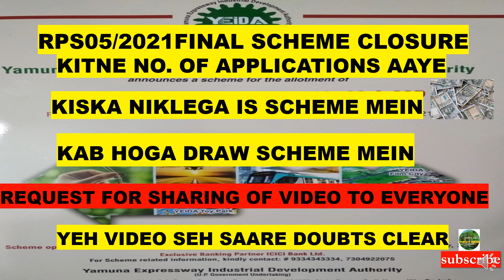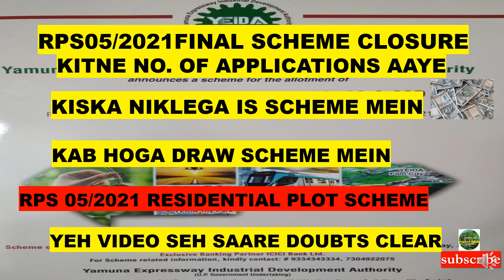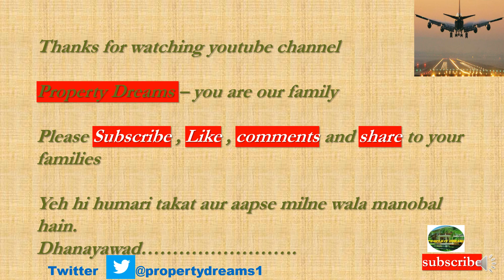|YamunaExpressway| Kiska Niklega Scheme Mein| Kitni Applications Aayi| RPS052021| Yamuna Authority|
This video tells you about the RPS 05 2021 New Updation of Residential Plots  of yamuna Authority near Jewar Airport.
1. - NIAL Approves Master Plan of Noida/Jewar International Airport .
2. -- Updation of Data Center Park Sector-28 Yamuna Expressway.
3. -- Building Plan Approval Procedure of Yamuna Authority.
4. -- Signing of Substitution and Escrow Agreement for JEWAR International Airport
5. -- Vegetable and Milk Booth Shops for Jewar International Airport.
6. -- Data Center Park at Sec-28 Yamuna Expressway
7. -- Market Scenario of Yamuna Expressway
8. -- Medical Park Sector-28 Yamuna Expressway
9. -- Land Possession to Zurich International AG
10. -- Event management Company for Jewar International Airport .
11. -- Cutting of Trees Near Jewar International Airport.
12. -- Pocket 1A Sector 18 Live Site Video Yamuna Authority Plots 300 Sq Mtr.
13. -- Sector22D Live Current Video of 120 Sq. mtr and 162 Sq. Mtr. Yamuna Authority Plots
14. -- Pocket I and Pocket J Sector-18 Current Live
15. -- Pocket I Sector 18 Current Live Video of Yamuna Expressway Authority Plots .
16. -- Revision of Category and Circle Rate in Noida
17. -- Ajnara Panorama Project Sector 22D Yamuna Expressway showing Villas, flats.
18. -- Notified Villages of Yamuna Expressway coming Under District Gautam Budh nagar and Tehsil – Jewar and Sadar.
19. -- Bullet Train Delhi to Varanasi Via Jewar
20. -- Development of Trauma Center and Hospitals.
21. -- Barish Video Delhi Moonsoon weather.
24. -- Jewar Airport Progress Update
25. -- RPS 04/2021 draw result
26. -- Sapno Kaa Ghar Dream House 300Sq mtr plot.
27. -- POD Taxi Scope and Future Plans Near Jewar Airport.
28. -- Patanjali Plant Scope and Future Plans Sector 24 and Sector 24 A.
29. -- Power plant Electricity Supply .
30. -- Yeida Sector 21 Film City.
31. -- Institutional Hospital Scheme Sector 18 and Sector20.
32. -- Sector 22D Scope and Future
35. -- Comparision of Registered Plot vs UnRegistered Plot.
36. -- Yeida Draw Scheme RPS04/2021
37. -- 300 Sq mtr Scope.
38. -- Yeida Master Plan and Future maps